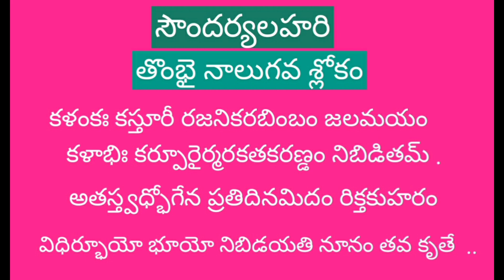Soundarya lahari 94th Slokam